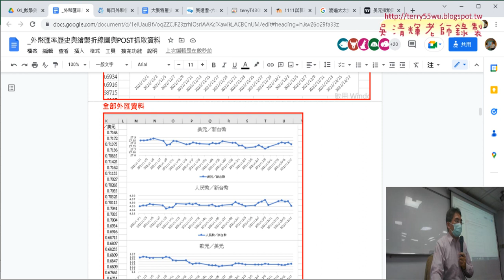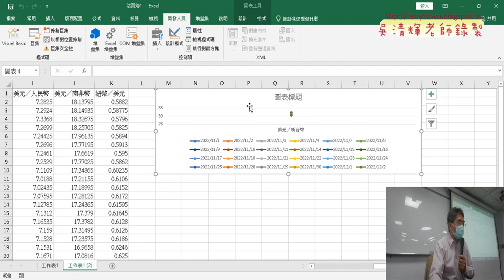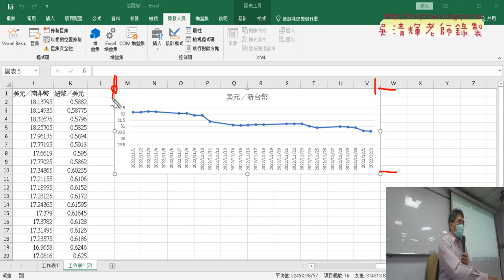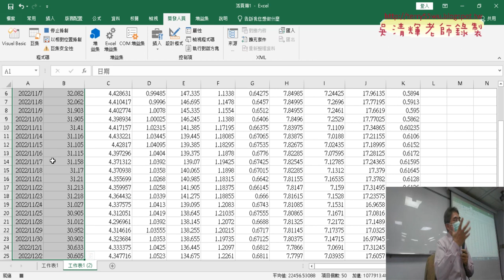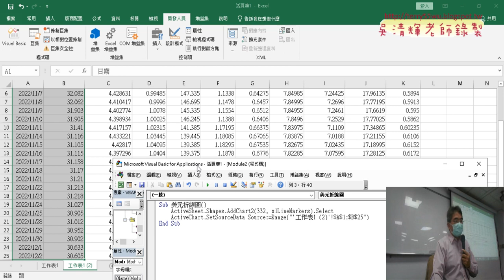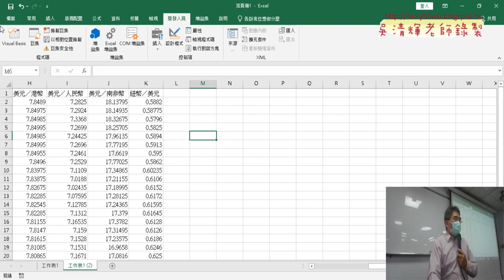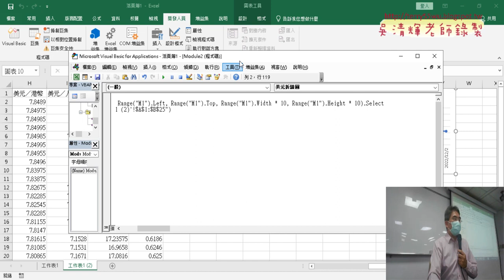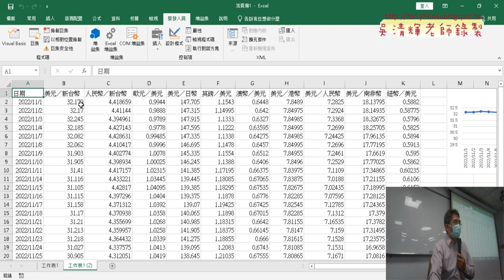05 錄製美元折線圖與修改參數